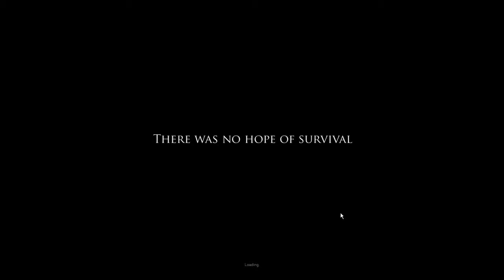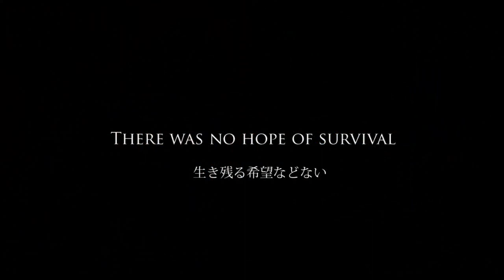【#1】Project Zomboid紹介実況！【生き残れ】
今回はProject Zomboidというゲームを紹介します。
まだ開発段階のゲームですが、
個人的にこのゲームに惹き込まれましたので
是非紹介したいと思います。

Steamで購入できます。

普段のつぶやきはこちらのアカウント。

別チャンネル：

NaaaKaaaG-Review-Channel.

[使用機材：使用ソフト：環境]
コンシューマ、PCゲームを実況プレイしております。

PC環境は、
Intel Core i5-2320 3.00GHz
メモリ：4G
グラボ：Radeon-HD7750シリーズ

↑この環境下なので
リクエスト等受け付けたりしても
高負荷のゲームは出来ませんのでご了承下さい。
マインクラフトのテクスチャ。
「TEX D2」を使用させていただいております
※コメント欄での重大なネタバレは
当たり前ですが書かないようお願いします。
コメント欄は誰でも見れますので、他の視聴者の
楽しみを奪わぬようお気をつけ下さい、お願いします！

Youtube提供の音源も使用しております。
(当チャンネルでお借りしている使用音源のリンク一覧です。
一つの動画内に上記全ての音源は含まれません)